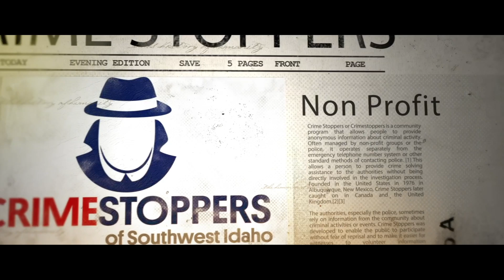Uncaputred Entertainment Demo Reel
This is a showcase from the overall work we've done since we formed Uncaptured Entertainment. We are a mulitmedia service. From Product photography, video, audio, and even art. The team is comprised of award winning individuals who came together to create quality content as a team.

Our creativity and excellence will ensure that each project we handle will go above and beyond expectation. Each client will be met with the utmost professionalism and specialized care to bring their vision to life. Our goal at Uncaptured Entertainment is to provide quality work for quality people.